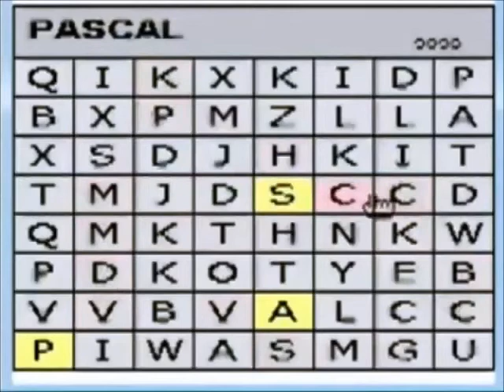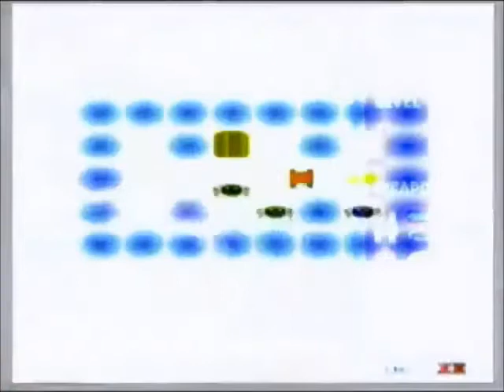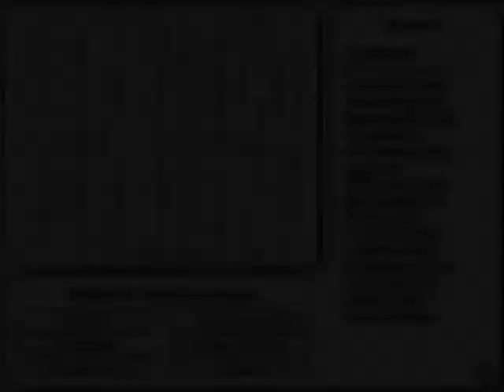🎮 Tiny Windows Game Collection - FREE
Games Collection - FREE

System Requirements:
Windows based O.S.
Intel Pentium II 450MHz or faster processor (or equivalent)
35MB of hard drive space

Games List:
Asteroids
Dragon Killer: Shooter
Frogger
Jackpot Slot Machine
BlackJack
Jump
Ledix - Puzzle
Pacman
Poker
Quick word
Roulette
Snake
Solitaire
Sonica
Space Arrow
Spider-Key
Swine Flu
Tetris
Vlax
Word Search
Asteroid Attack